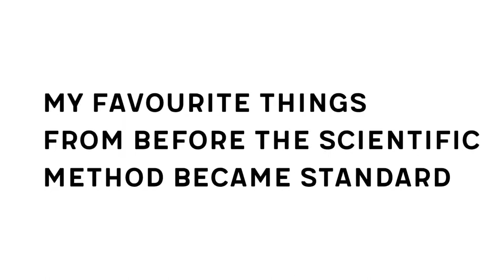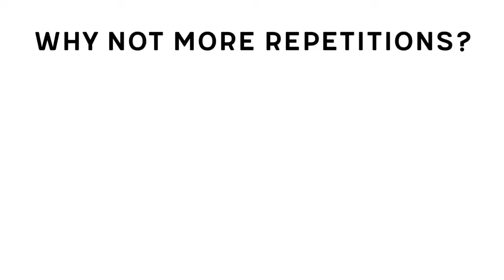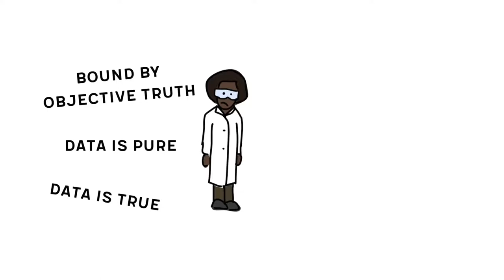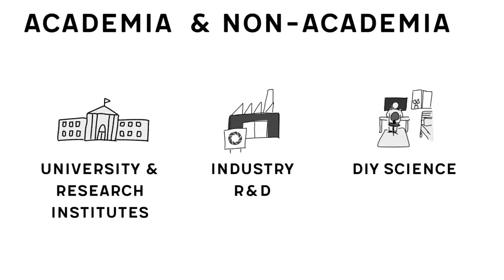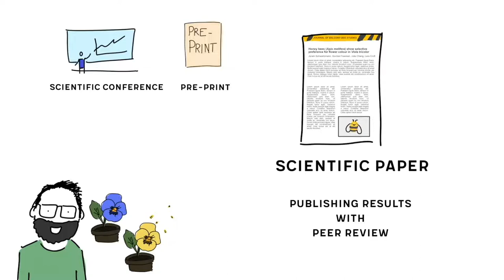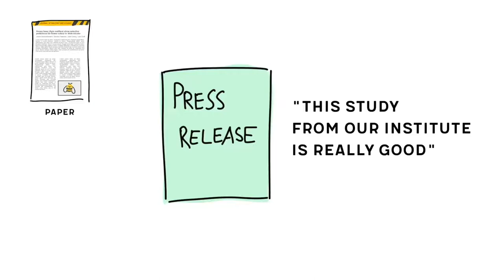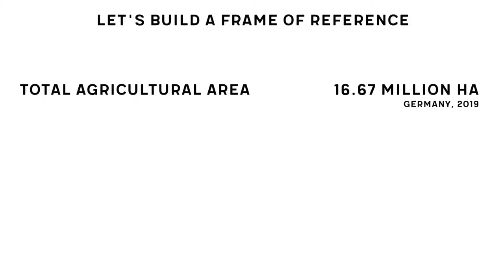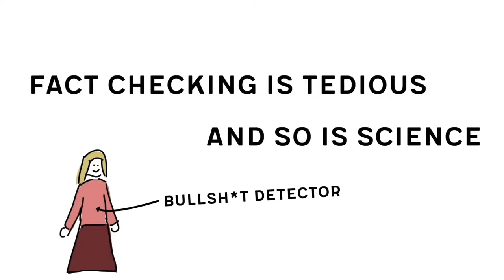rC3 - Scientific Literacy 101 - deutsche Übersetzung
Let's understand how the scientific system works

This year saw a major invasion of scientific work into the center of public attention. Scientific results came hot of the press and into the news cycles. For many people, this sudden impact of scientific language, culture and drawing of conclusion clashed with their every day world view. In my talk, I want to prepare the audience for the next wave of scientific influx and help them to get a systemic understanding of academia. How do scientists work? What are the funding and career structures? How do we do science? And, most importantly, how do we do science better?

When we talk about scientific results, we assume most of the time that everybody knows how the scientific system produced them. This assumption can be problematic. The communication of risk and uncertainty, for example, varies greatly between the scientific community and society. A misunderstanding of science, scientific language or scientific publishing can lead to very wrong ideas about how things work.
In this talk, I want to give a beginner friendly crash course on the scientific system. How does one get into science? Who pays for everything? What is scientific uncertainty? How does a scientific paper work? How can we address issues like bias and lack of diversity in science?

I am an eager science communicator, who worked in the past in in molecular biology research and has since left active research to communicate science to the public. My goal is to share my view on the inner workings of science with more people to help them to become more science literate – and ultimately to be able to critically assess communication from researchers, institutions and PR companies. At the end of my talk, I want the audience to have a better understanding not only about the results of research but also the research process. We can only understand and interpret scientific results if we understand how they came to be.

derJoram